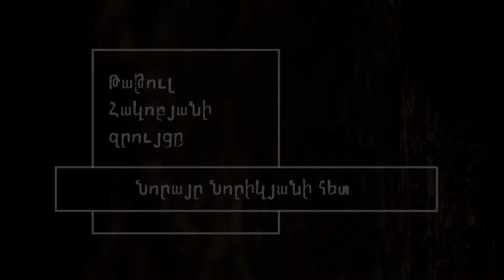Փաշինյանը դիմում է իրավական «բեսպրեդել»-ի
Փաստաբան, «Արդար Հայաստան» կուսակցության ղեկավար Նորիկ Նորիկյանը կարծում է, որ վարչապետ Նիկոլ Փաշինյանը կորցրել է հեղինակությունն ու լեգիտիմությունը: Լրագրող, «Ալիք Մեդիա»-ի գլխավոր խմբագիր Թաթուլ Հակոբյանի հետ զրույցում Նորիկյանը նշում է, որ վարչապետի վերջին գործողությունները՝ պարտադրել պատգամավորին հրաժարվել մանդատից, ԲԴԽ-ի ղեկավարին և այլ պաշտոնյաների՝ հրաժարական տալ,  խոսում է այն մասին, որ կատարվում է իրավական բեսպրեդել: